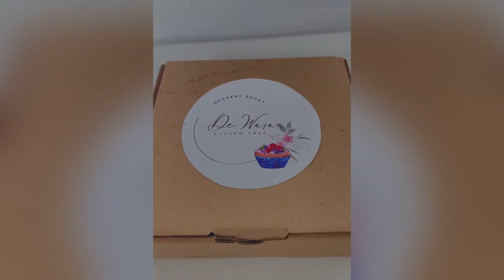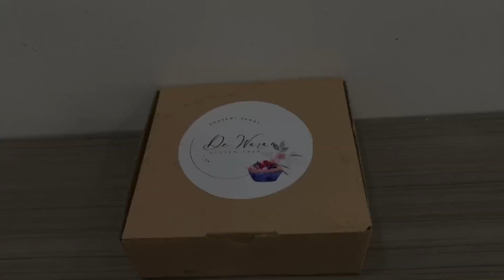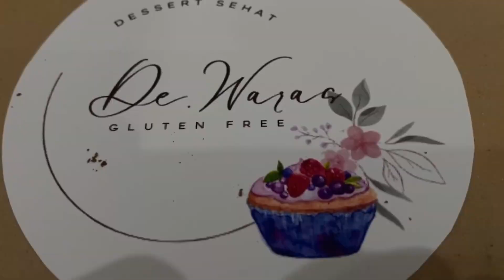De.Waras | Kelompok 3 |Manajemen Pemasaran MAL Kelas A 2022/2023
Assalamu alaikum wr.wb. Kami dari kelompok 3 MAL Kelas A 2022, izin mengunggah video sebagai pemenuhan tugas Manajemen Pemasaran.

Dosen Pengampu :
1. Nurul Imani Kurniawati, S.E., M.M
2. Stacia Reviany Mege, S.E., M.M

Tugas ini disusun oleh :
1. Rafi Izhan Ramadhan (002)
2. Narindra Rara Nurazizah (024)
3. Syahera Tara Kartika (048)
4. Risma Aulia Putri ( 055)
5. Novela Berliani (057)

Manajemen dan Administrasi Logistik
Sekolah Vokasi
Universitas Diponegoro 2022/2023

Segmen waktu :
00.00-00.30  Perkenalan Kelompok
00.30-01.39  Perkenalan Merk dan Konsep Produk
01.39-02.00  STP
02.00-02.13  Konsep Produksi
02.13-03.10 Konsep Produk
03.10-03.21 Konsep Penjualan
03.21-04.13 Konsep Pemasaran & promosi produk
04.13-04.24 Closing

•Untuk konsep sosial : Produk ini dibuat ramah anak autis, sehingga memungkinkan sahabat difabel kita mencoba dessert kami.

Sekian dari kelompok kami, Terima kasih.